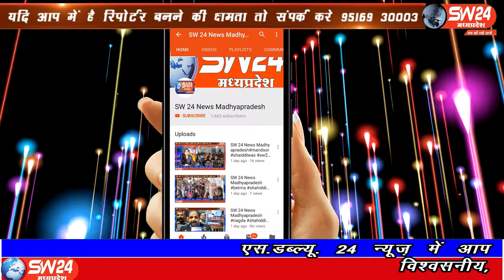SW 24 News Madhyapradesh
खरगोन जिले के बड़वाह में विगत 6 माह से अधिक का समय हो गया इंदौर रोड स्थित इंदिरा मार्केट के सामने का नाला आज तक नहीं बनाया जा सका।  बड़वाह नगर की चहल पहल का गवाह इंदिरा मार्केट अभी भी उजाड़, उजाड़ सा है। बड़वाह से रफीक मुण्डा की रिर्पोट